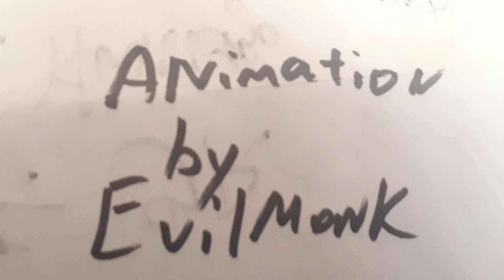Lego Spooky month stop motion Parody/ Лего Мульт Жуткий месяц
кто украдет тот лох